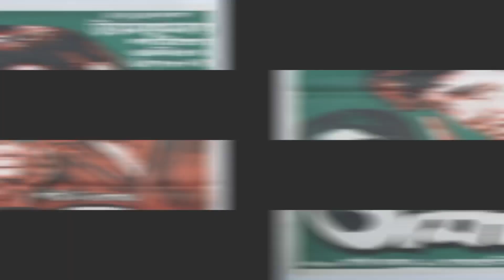ছবি প্রতি কত টাকা নিতেন মহানায়ক ?